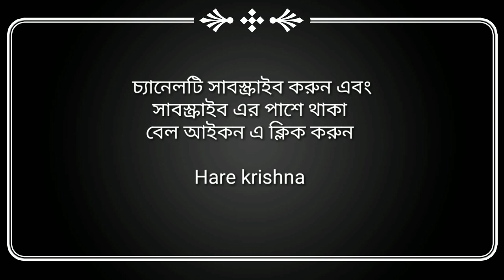রামায়নে বর্ণিত ২০টি বিশেষ স্থান!! রামায়ণ কাল্পনিক নয়।